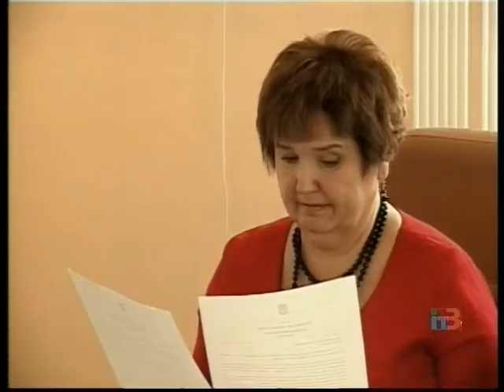Уточнение бюджета Ильичёвска на 2012 год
На состоявшемся в четверг заседании исполнительного комитета Ильичевского горсовета главным вопросом повестки дня стало уточнение бюджета города на 2012 год.